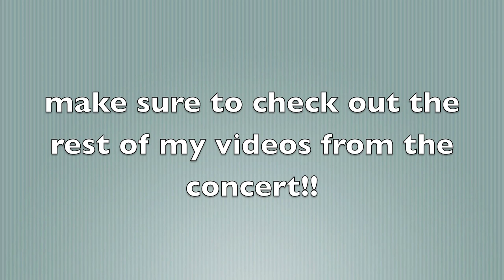Sara Bareilles "King of Anything" - Providence, RI 4/2/11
**Select to watch the video in HD!** 92profm and Lite Rock 105 presented Sara Bareilles at Lupos in Providence, Rhode Island on April 2, 2011. This is one of her hit songs, "King of Anything." Enjoy!

I have additional videos of Sara Bareilles, Ke$ha, Justin Bieber (from 2 concerts), Iyaz, Sean Kingston, Vita Chambers, and Jessica Jarrell! I'm also working on some lyric videos!